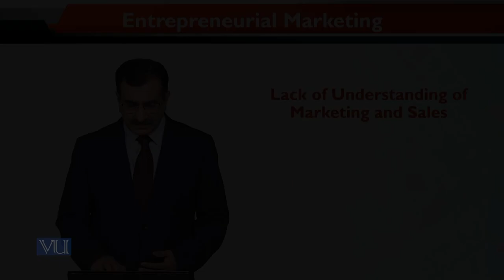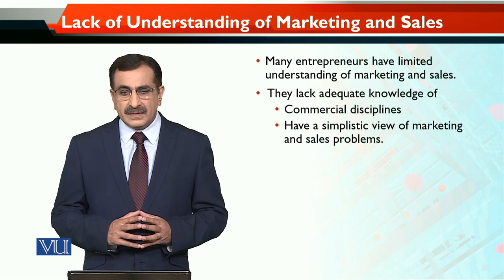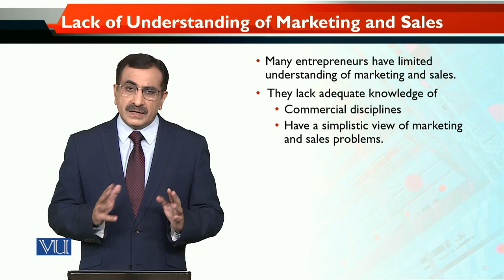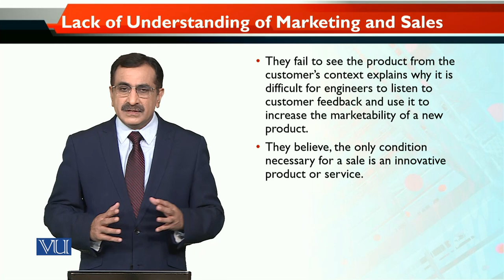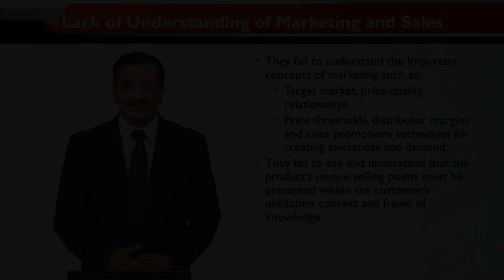MKT740_Topic060 | Entrepreneurial Marketing